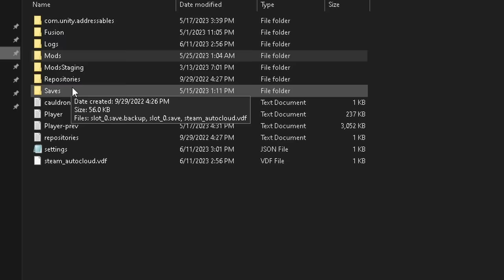I Got The RAREST Achievement In Bonelab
(It also supports me)

• System Specs:
- i7 11700K
- RTX 3070Ti 8GB
- 32GB RAM

Stream/Record PC
none yet